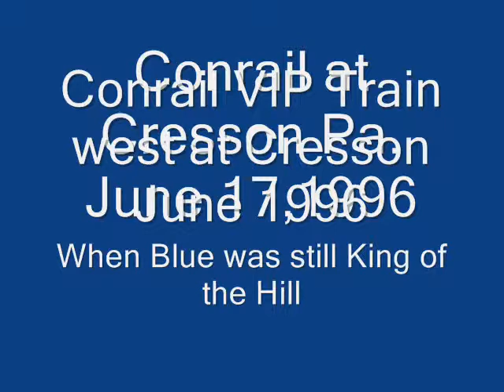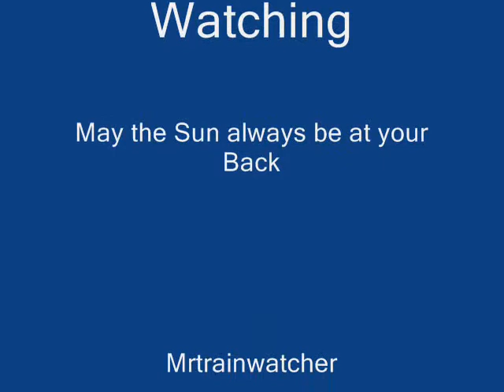Conrail at Cresson Pa June 17 1996 II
Big Blue Still King of The Hill